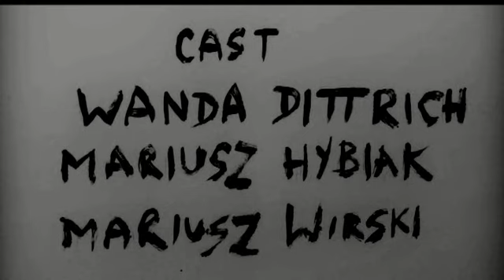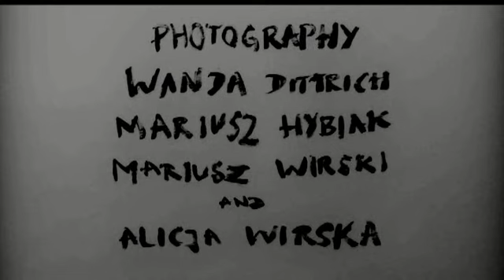Fa(e)ces (2012) - excerpt 1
"Fa(e)ces" (2012) 82'
(excerpt 1: 0'-25' / 82')
Directed by Mariusz Hybiak, Mariusz Wirski
Written by Wanda Dittrich, Mariusz Hybiak, Mariusz Wirski
Photography by Mariusz Wirski, Mariusz Hybiak,
Wanda Dittrich and Alicja Wirska
Editing by Mariusz Wirski
Music: Erik Satie (performed, mixed and edited by M. Wirski)
Starring Wanda Dittrich, Mariusz Hybiak, Mariusz Wirski

Pełnometrażowy poetycki film eksperymentalny będący opowieścią o trójce młodych ludzi, którzy będąc poza czasem i społeczeństwem, poszukują swojego miejsca na Ziemi. Z czasem ich działania zaczynają przybierać formę autodestrukcji.
Tytuł filmu -- „Fa(e)ces" (ang. „faeces": odchody, kał, brud, osad) odnosi się do psychoanalitycznego terminu „gówna" (Jacques Lacan, Slavoj Żiżek) oraz „abjektu" (Julia Kristeva) oznaczających sferę pozakulturową, wypieraną przez świadomość.
Eksperymentalna forma filmu jest wyrazem poszukiwań artystycznych wykraczających poza klasycznie pojmowany film, a także polskie kino „niezależne" i artystyczne.
„Fa(e)ces" pomimo całej trudności odbioru związanej z zastosowaniem bardzo długich ujęć, brakiem akcji i dialogów oraz odrzuceniem klasycznej fabuły jest filmem narracyjnym (bądź quasi-narracyjnym).
Inspirację do powstania filmu stanowiła także m.in. fascynacja kinem awangardowym (zarówno fabularnym jak i eksperymentalnym), eksplorującym podobną formę z powodzeniem na świecie (w filmach fabularnych - w twórczości Chantal Akerman, Beli Tarra czy Lav Diaza, a w kinie eksperymentalnym u takich twórców jak Michael Snow czy James Benning)

Produced by
MWM Art Film (MWM Film Group) 2012